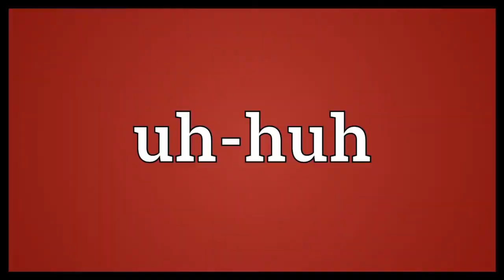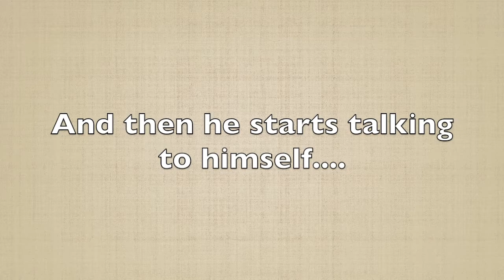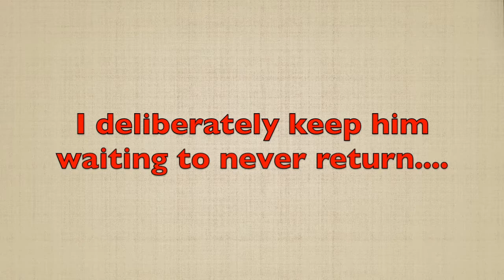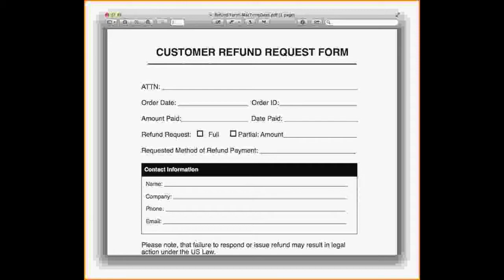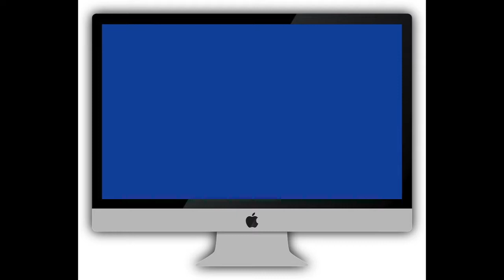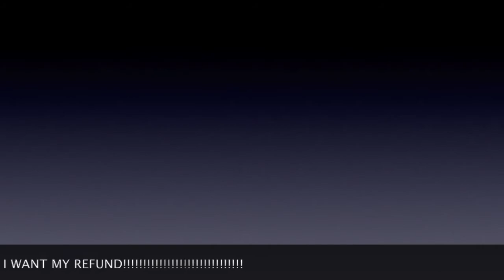Refund Money, That's what I want- Part 1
Trying to scam a scammer into giving me more than I paid for computer security.  On my MAC.

Love this John Lee Hooker rendition.

If you like my content, please consider a donation, thank you!